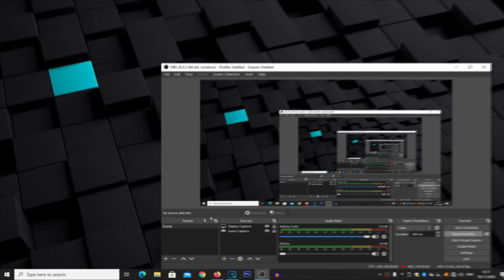Robloxjhoo's Series #1 : The computer issue!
So, im gonna make a short of series of the stuff irl and gaming stuff